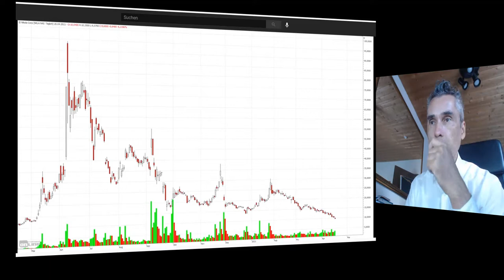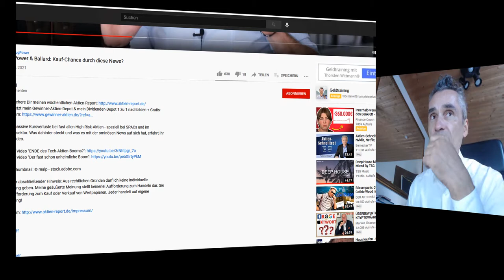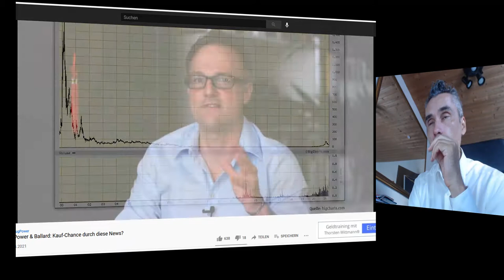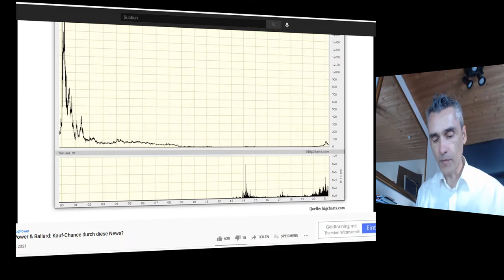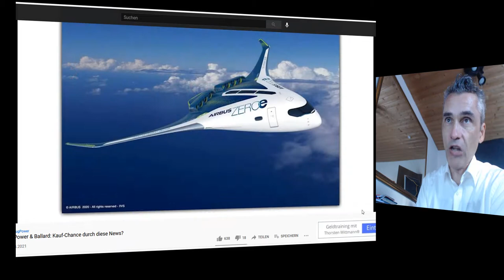Wasserstoff Aktien - alles nur Geldverbrennung ❓❗🙄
Mein Kommentar zu den Insides des Aktien Kanal's zu den kurfristen Zocker Aktien in der Wasserstoff Industrie.. Plug Power, Ballard Power, Nikola Aktien.. 💥 Dein Aktiendepot Vergleich 2020 - Wertpapierdepot-Empfehlungen - Depot kostenlos eröffnen❗